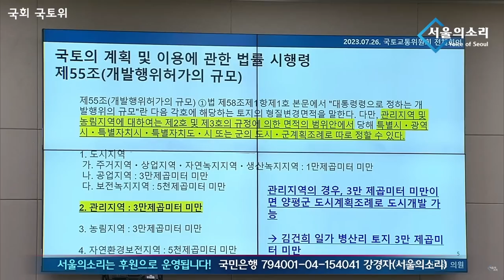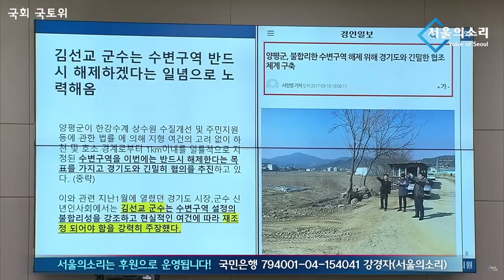이소영 의원, "1타 강사라면서 아는 게 하나도 없으시네요?" - 국회 국토교통위원회의 전체회의 2023.07.26